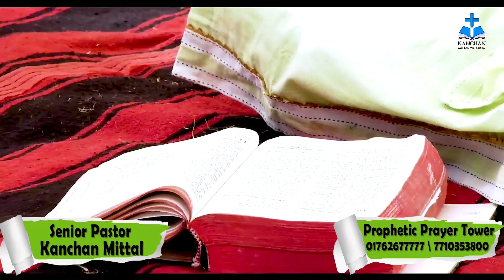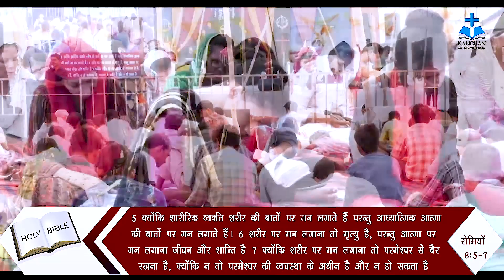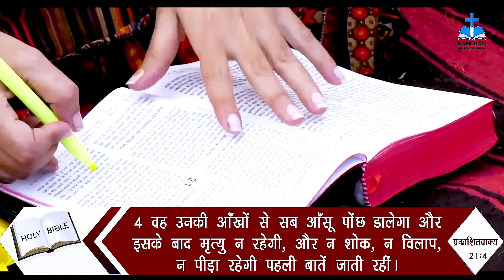एक अच्छी अगुवाई क्यों जरुरी है ? || POWERFUL SERMON || KMM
एक अच्छी अगुवाई क्यों जरुरी है ?